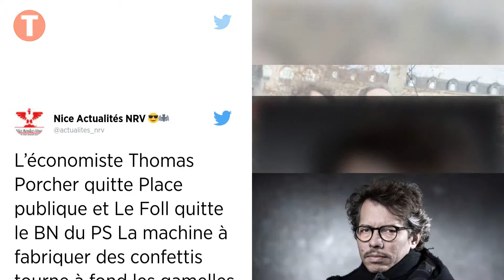Européennes. L'économiste Thomas Porcher fustige l'alliance avec le PS et quitte Place publique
« Ce sera une liste d'apparatchiks, pas de citoyens », déplore l'économiste marqué à gauche. Thomas Porcher acte ainsi ses divergences de vue avec Raphaël Glucksmann.

L'économiste de gauche Thomas Porcher annonce dans une interview au Journal du dimanche son départ du mouvement Place publique en raison d'un désaccord avec la stratégie d'alliance avec le Parti socialiste en vue des élections européennes du 26 mai.

Place publique, qu'il a cofondée il y a quatre mois, et le PS sont parvenus cette semaine à un accord pour former une liste commune sous la conduite de l'essayiste Raphaël Glucksmann, avec l'appoint de petites formations.

« Ce sera une liste d'apparatchiks, pas de citoyens », déplore Thomas Porcher. « C'est pourquoi je préfère quitter Place publique. » « Je n'ai pas envie de servir de caution de gauche au PS, ni que Place publique soit le nouvel emballage d'un produit périmé », ajoute cet opposant à la loi Travail adoptée sous François Hollande.

L'intellectuel fustige également la façon dont la décision a été prise par « un petit cercle », contrevenant selon lui à « la promesse initiale » de placer les citoyens au coeur des institutions. Lors de l'officialisation de sa liste, vendredi, Raphaël Glucksmann a assuré que cette démarche allait créer une dynamique à même de convaincre d'autres partis de gauche, comme Génération.s et Europe écologie-Les Verts, de le rejoindre.